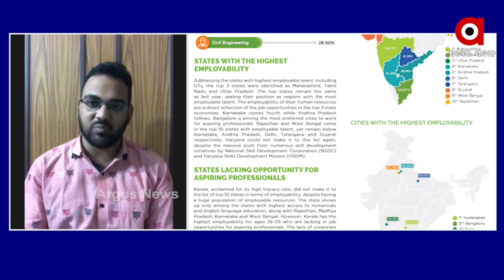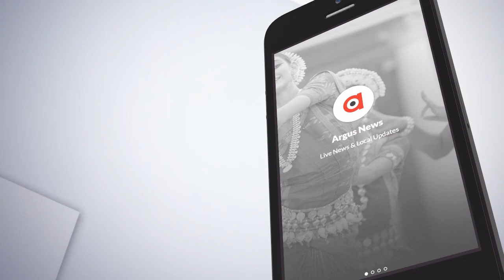ଓଡିଆ ଯୁବକଯୁବତୀମାନଙ୍କୁ ରୋଜଗାରକ୍ଷମ କରିବାରେ ସରକାର ବିଫଳ ହୋଇଛନ୍ତି.....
ସରକାରଙ୍କ ପାଖରେ ବିଭ୍ରାନ୍ତକର ତଥ୍ୟ ଅଛି. ଓଡିଆ ଯୁବକଯୁବତୀମାନଙ୍କୁ ରୋଜଗାରକ୍ଷମ କରିବାରେ ସରକାର ବିଫଳ ହୋଇଛନ୍ତି.